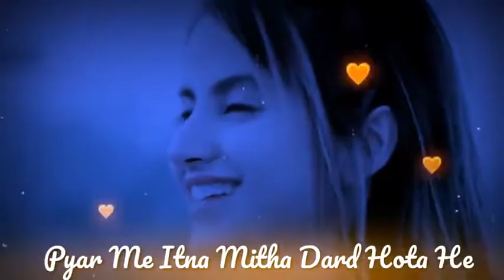Patanahin tha pyar mein itna meetha dard hota hai ringtone Hindi WhatsApp status video गम व्हाट्सए